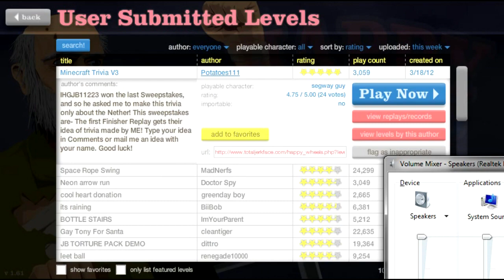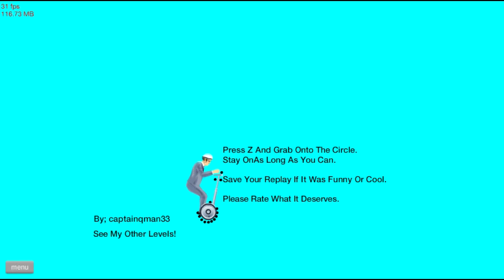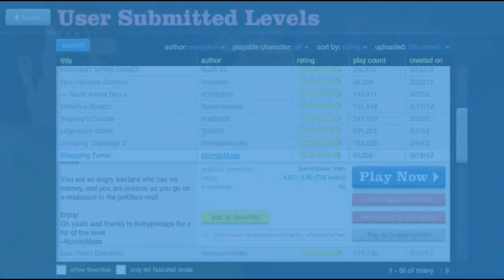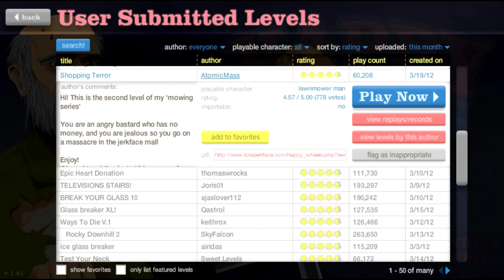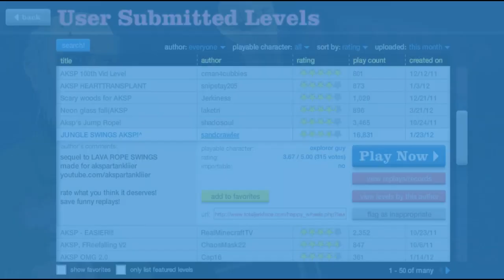Happy Wheels - DUBSTEP!!!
Thumb wayyyy way up!!!